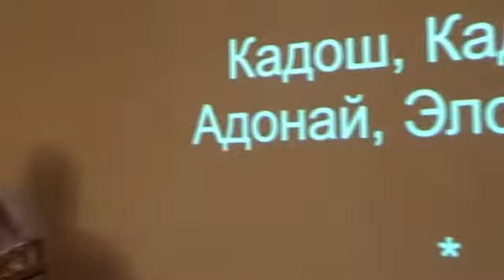Kazakstanresa okt 2019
Ingvar Holmberg besöker några av sina favoritplatser i Kazakstan - på nytt efter fem år. Kära återseenden - kazakiska, uiguriska och ryska måltider - fascinerande livsöden.